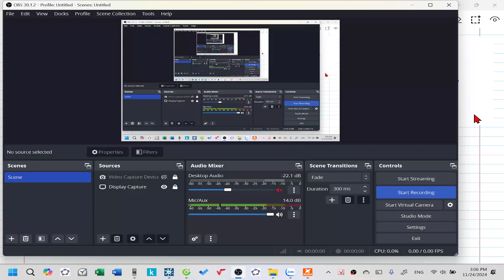Lecture 16| Câu 51| Team 4 lớp 12